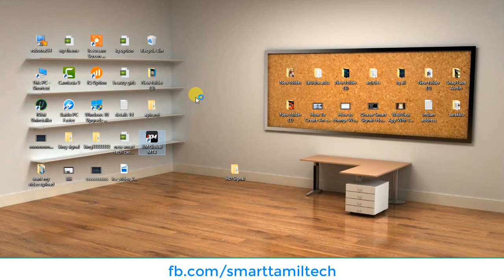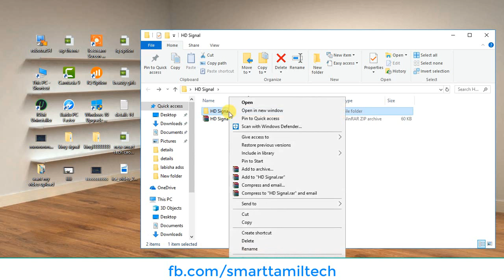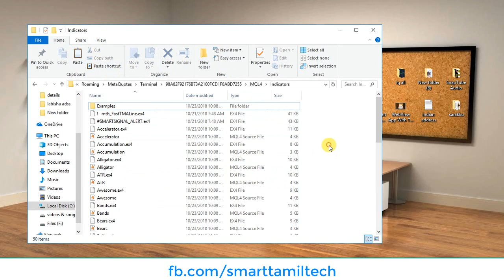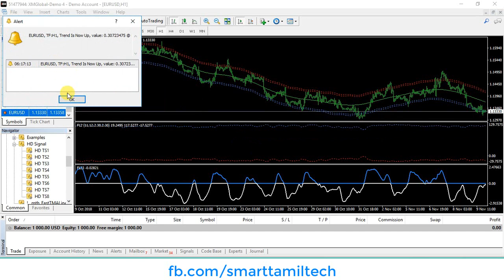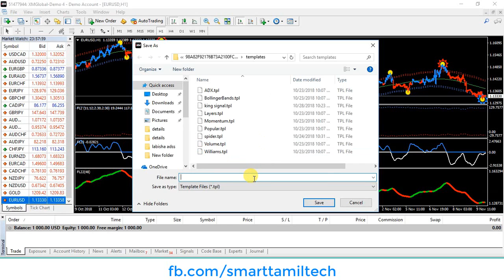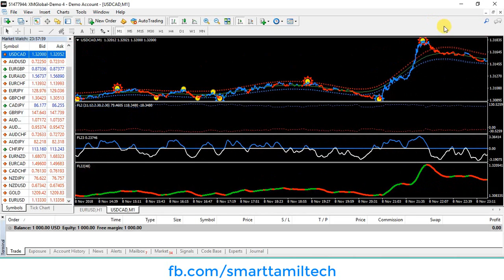How To Attach Perfect Binary Option Signal Indicator With MT4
I Will Show In This Video How To Attach Perfect Binary Option Signal Indicator With MT4